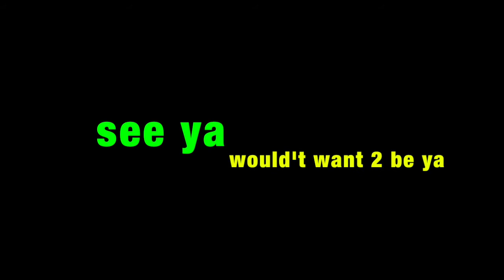Aussie Vlogust day who gives a crap here's some Aussie slang sayings 4 u